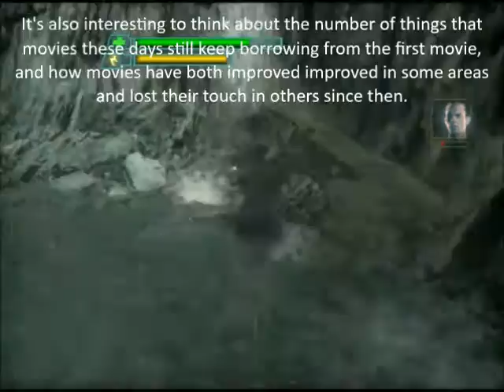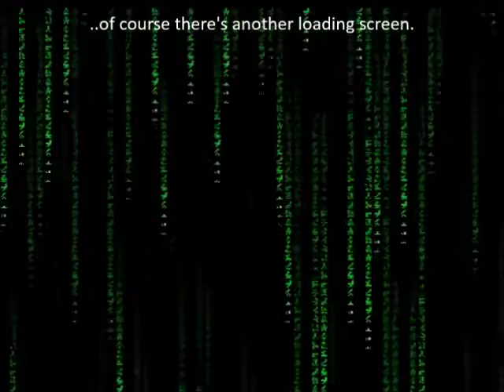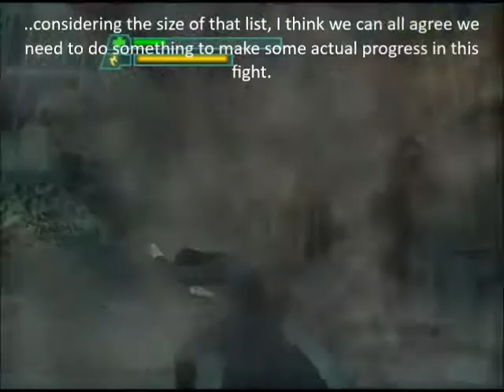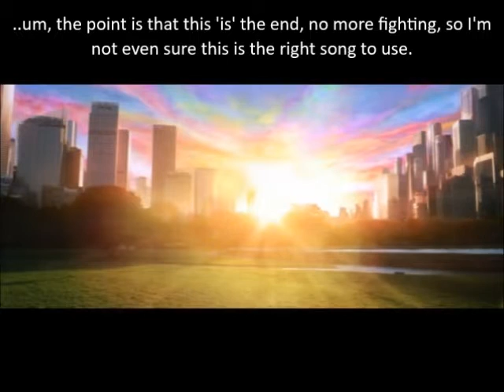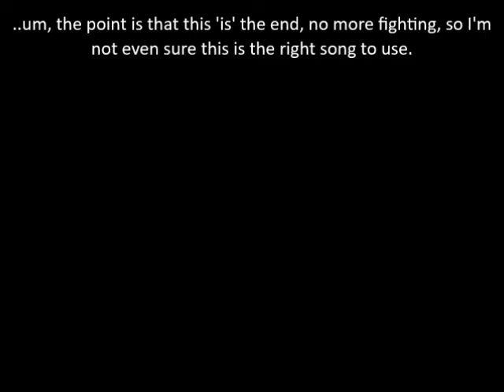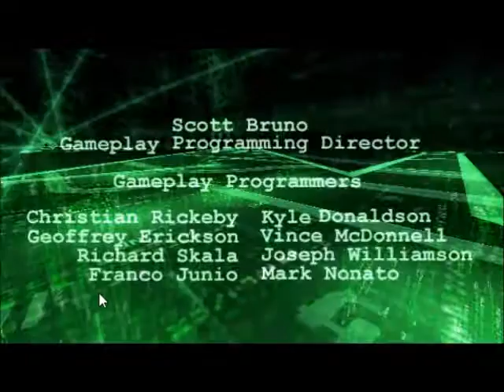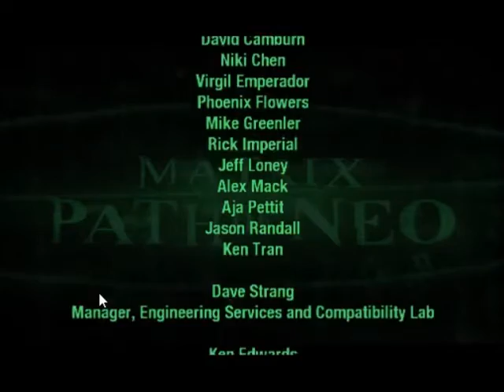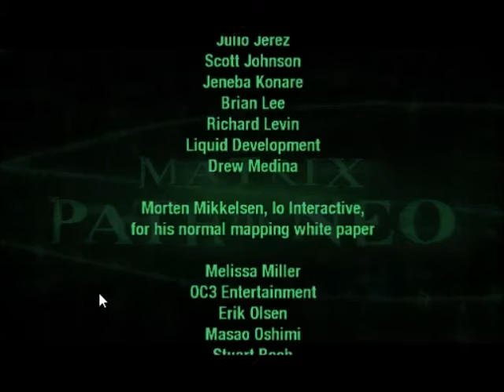Let's Play Matrix Path of Neo Mission 36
So here we are, the end of the game. Could have been better, could have been worse, but at least we had fun at times. And yes, the game designers honestly put "we are the champions" just before the credits. Not really the best time, or even a good enough game, to warrant 'that'.